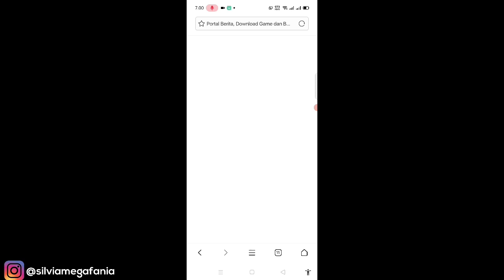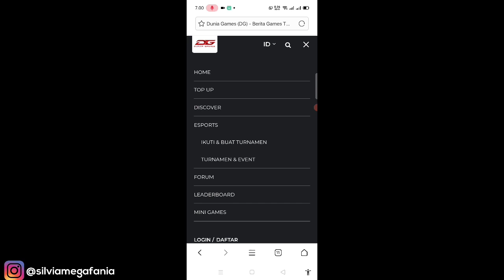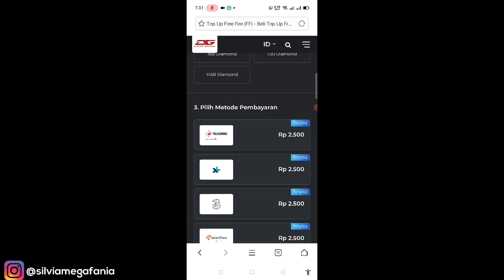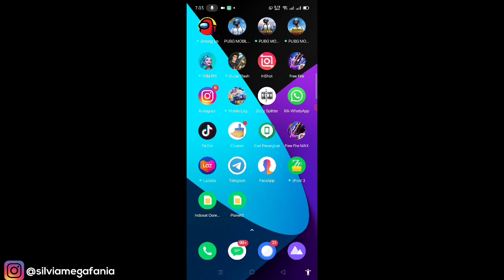Cara Top Up Diamond Free Fire Melalui Website Dunia Games Terbaru 2021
Cara Top Up Diamond Free Fire Melalui Website Dunia Games Terbaru 2021 - Dunia Games termasuk salah satu situs website yang bisa kita gunakan untuk top up diamond free fire, dari mulai harga 1650 saja kamu sudah bisa beil diamond dengan metode pembayaran via potong pulsa operator. Website dunia games ini terpercaya, legal dan aman